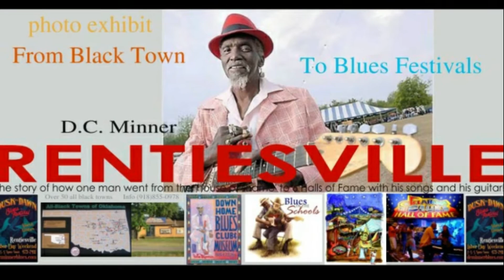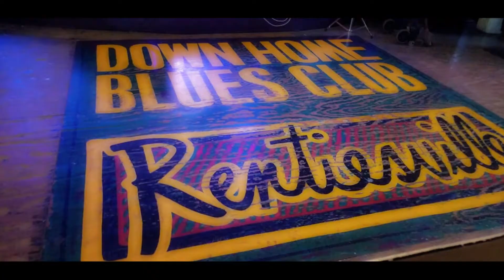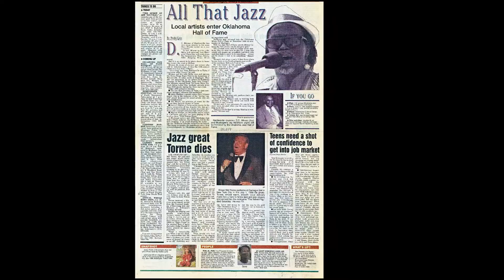I Gotta Do Something For Myself D.C. & Selby Minner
I Gotta Do Something For Myself  written and recorded  by D.C.  Minner in their home studio in  Rentiesville OK, Texas Road Recording. Vocal by D.C.,  and Slide show by Selby Minner. Final mix and mastering by Mark Claybrook Mobile Audio Labs Feb 2020   Movavi Slideshow Maker